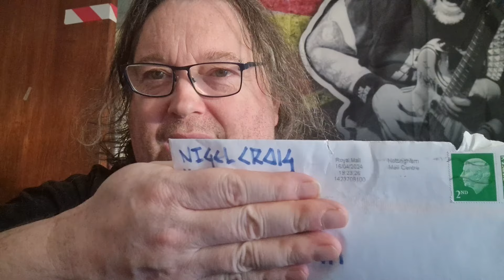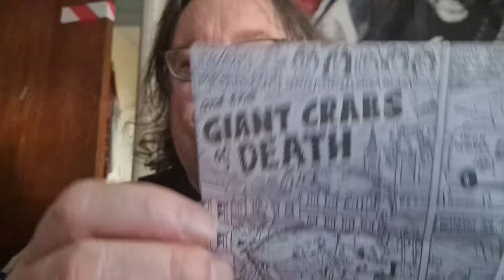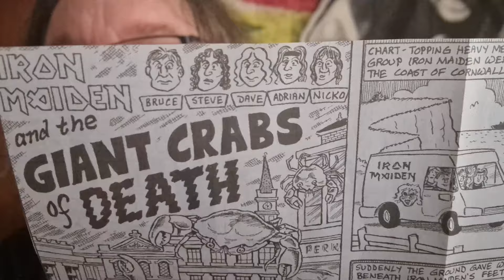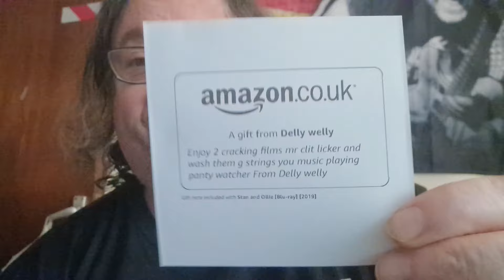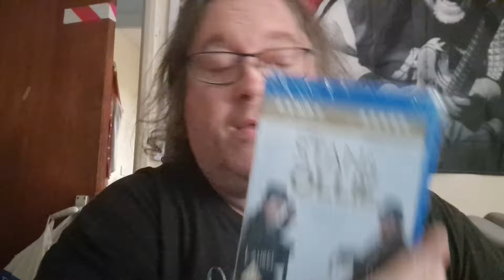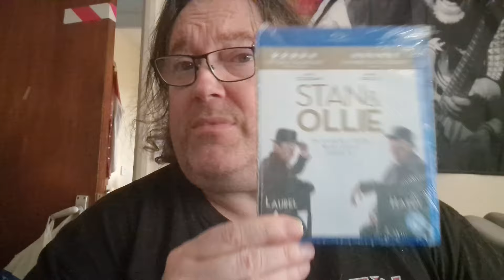A mysterious envelope in the post and 2 mysterious packages from Amazon 🤔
A very mysterious envelope arrived a few days ago and it's STILL mysterious because I have absolutely no idea who's sent it 😳 The following day, TWO packages arrived from Amazon - nothing I've ordered and totally out of the blue. What is happening here?? What indeed is the crack??